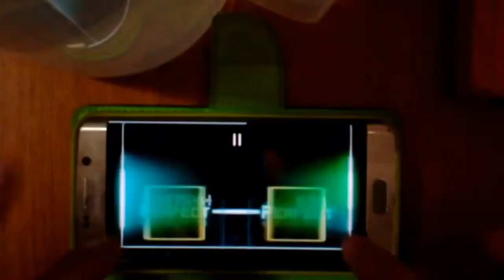[Dynamix] Before Sunrise - m1dy vs. M-project | Mega Lv12 | FULL COMBO